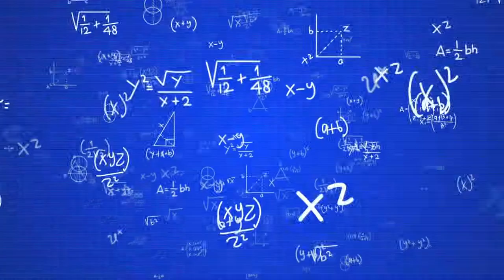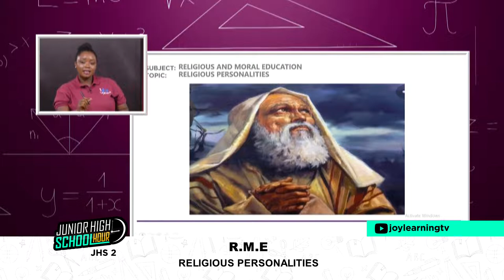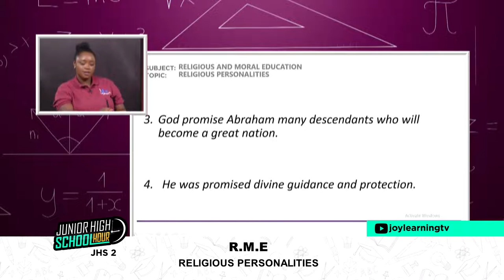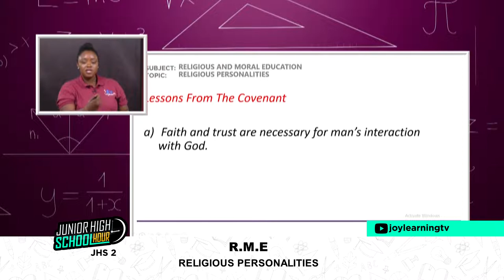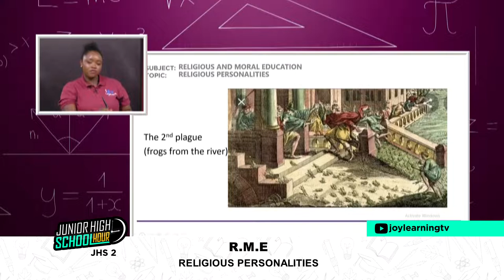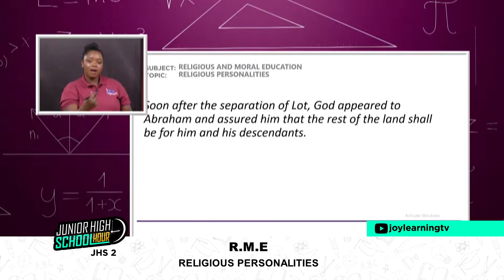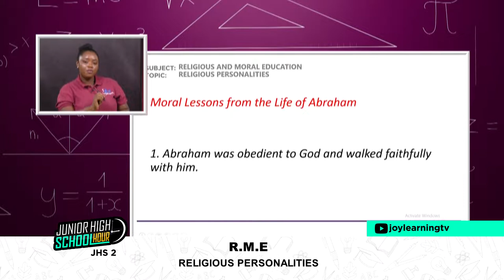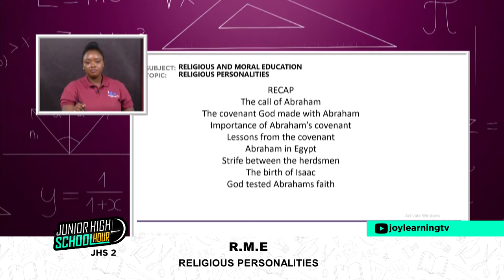RME Jhs-2 Religious Personalities 19-05-2022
Join Madam Rachael as she takes you through the topic, "Religious Personalities".